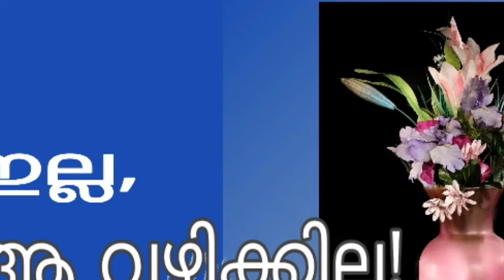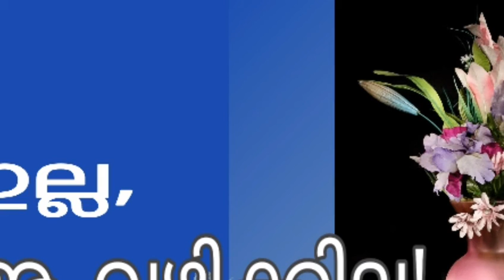ഇല്ല, ആ വഴിക്കില്ല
# നരകം